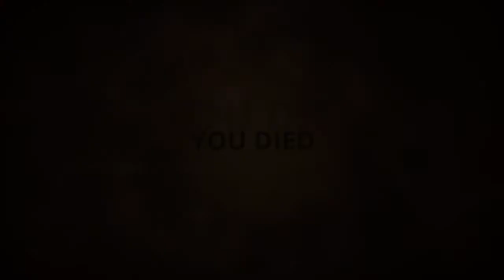Styx Master of Shadows Walkthrough Part 2(Tam Çözüm 2. Kısım)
styx master of shadows walkthrough part 2

steam and origin id : regujohn